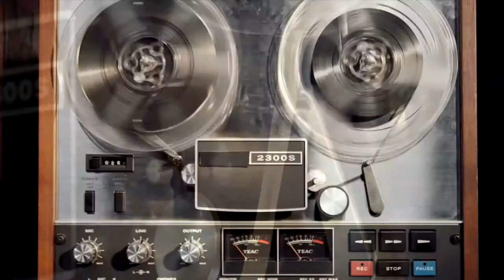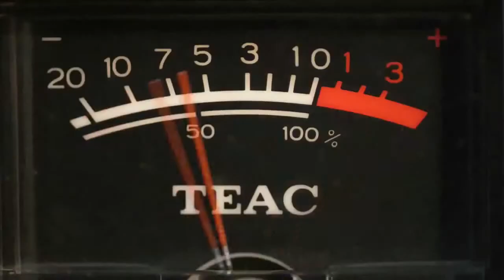XOXO Every Saturday @ XO Fashion Cafè Barletta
XOXO Every Saturday @ XO Fashion Cafè
Music ANGEL D
XO Fashion Cafè Piazza Federico di Svevia, 27, 76121 Barletta